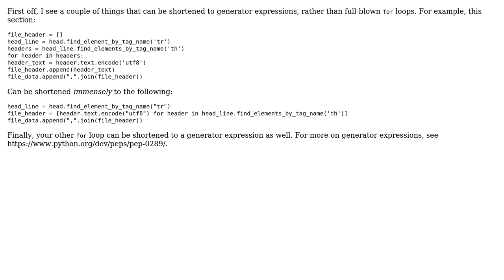Copy table using Selenium and Python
With thanks & praise to God, and with thanks to the many people who have made this project possible! | Content (except music & images) licensed under CC BY-SA | Music | Images & others | With thanks to user ZAD-Man user Ethan Bierlein and the Stack Exchange Network Trademarks are property of their respective owners. You are responsible for your own actions.